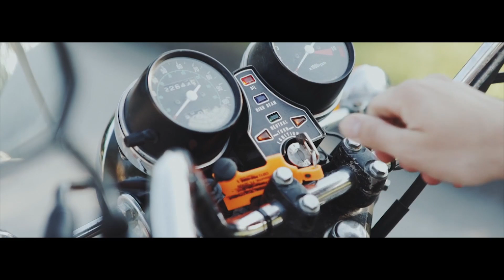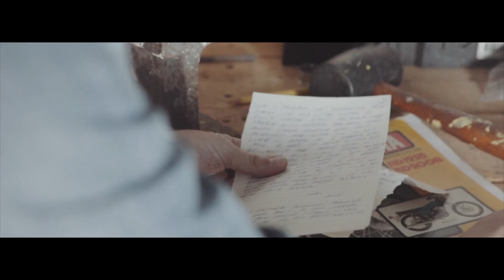Stephan Ckoehler - Alles auf Rot (Official Video)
von der LP "DANKE! THE BEST OF STEPHAN CKOEHLER"
Regisseur, Produktion, Casting, Editing by Kutayden

S o n g t e x t:
Jetzt fängst du an und du hörst auf
Du gehst runter und dann rauf
Du sprichst nicht gar so gerne laut
Nein - Ja!

Und ich wette du weißt genau
Was für eine Wirkung du als Frau
Auf kleine Jungen nun mal hast
Man hat das Beste nicht verpasst und:

Wer dich gut kennt bleibt allein
Und darf jetzt trotzdem glücklich sein
Die Welt ist rund und ziemlich klein
Man kann dich sehen, Sonnenschein!

Du lehnst dich an, rauchst nur „light“
Dir tun gequälte Tiere leid
Auch wenn du Strings und Tangas hasst

Ich kann dich sehen, Sonnenschein!